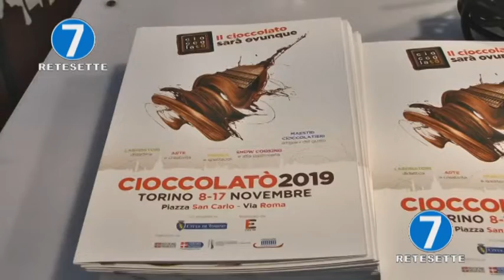CIOCCOLATO': IL BICCHIERINO AL VERMOUTH ROSSO DI WENDY ELENA BOSCA E LET'SKUK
A CioccolaTO', presentato il bicchierino di cioccolato al vermouth rosso.